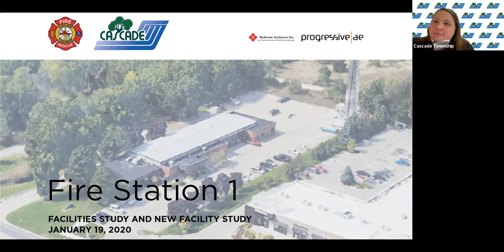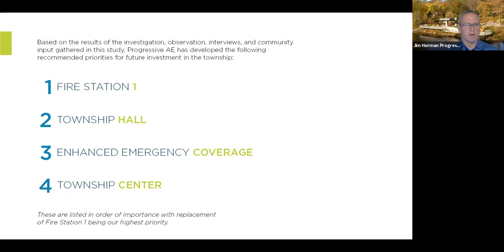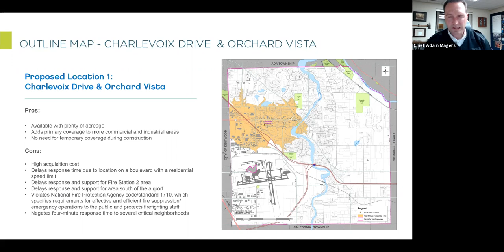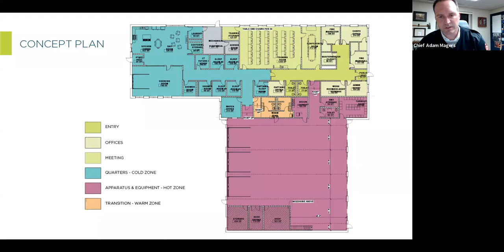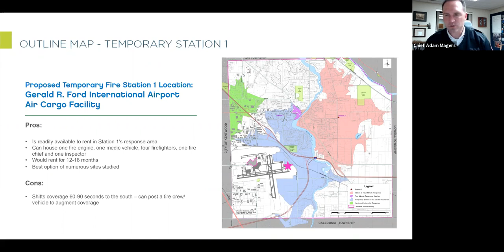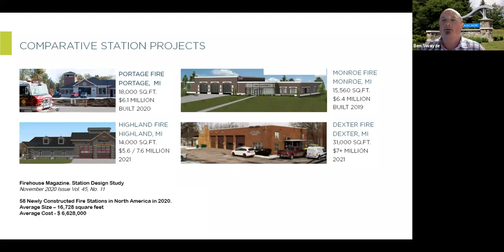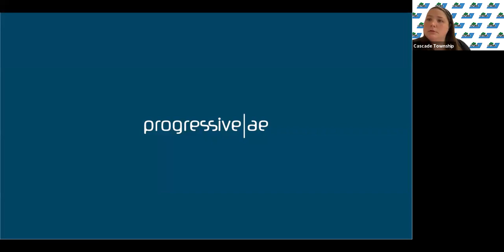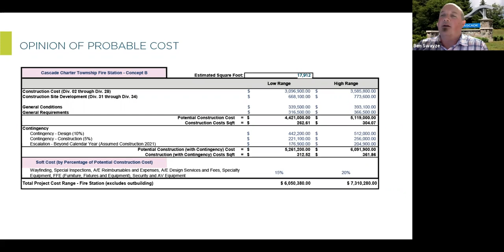Cascade Township – Facilities Study: Fire Station 1 Public Engagement Meeting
You can provide feedback via a survey The survey closes Feb. 9.